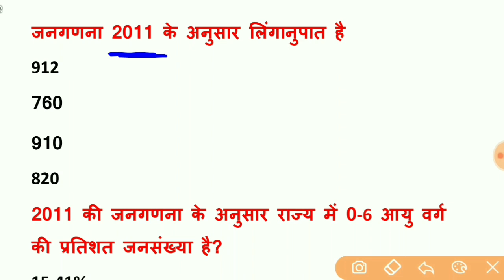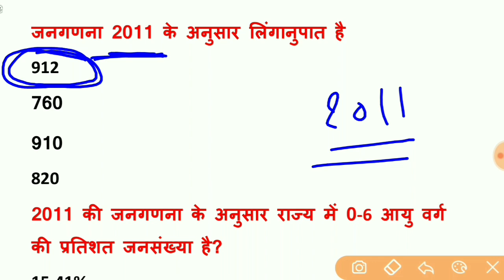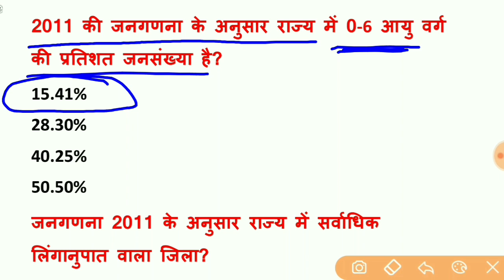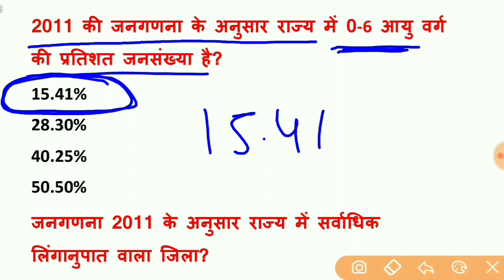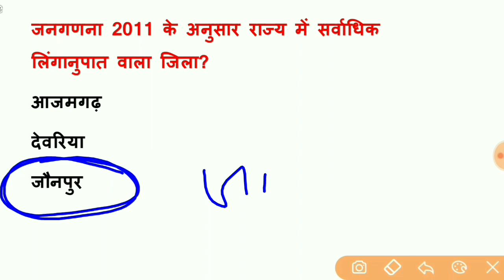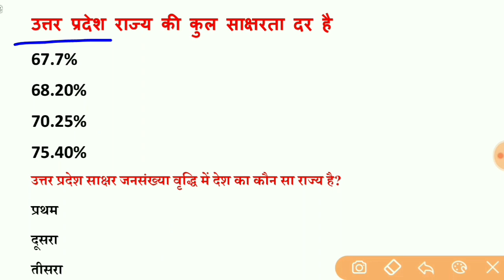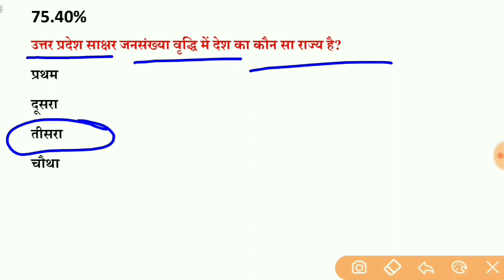up cho important question//up Cho general awareness important question//uppssc g.k